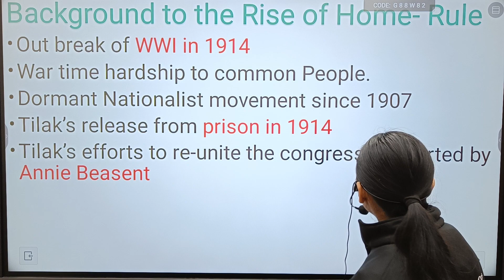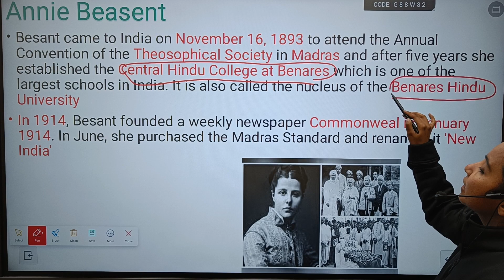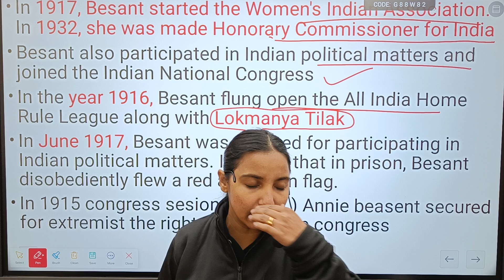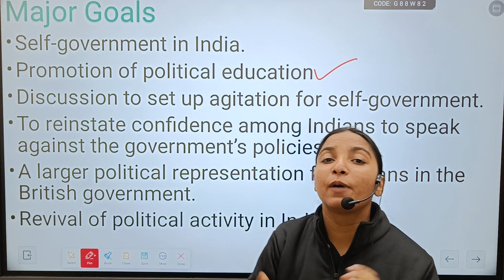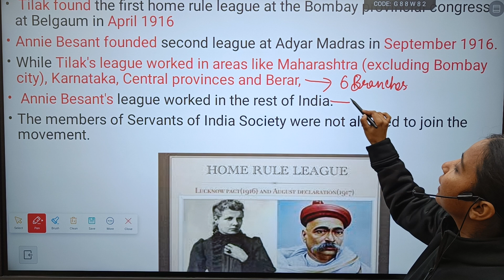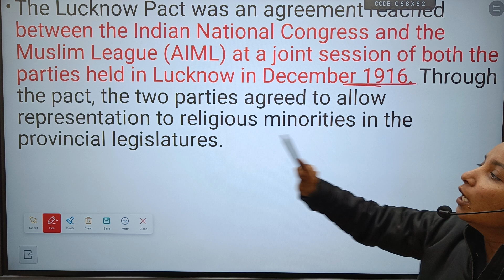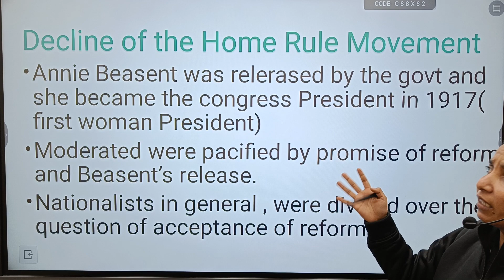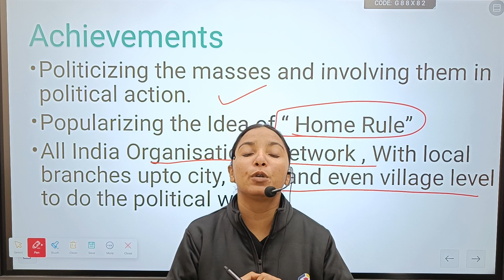Complete Modern History Course | LEC-15 | For Punjab Exams, PSSSB, PPSC, SSC, CDS, AFCAT| With MCQ's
This Video Contains:
modern history
modern history marathon
crash course modern history
gs
general studies
cds ota history
upsc cse modern history
state psc